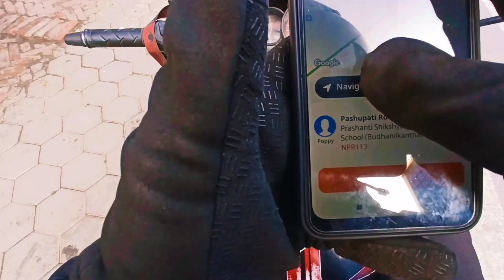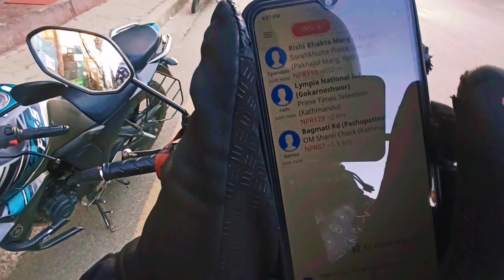AAJA PATHAO GARDA LOVE PARLA JASTO VAYO😂KAMAI PANI RAMRAI VAYO PATHAO VLOG@Sumangcofficial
indrive not verified problem
indriver verification problem
indriver verification problem in nepal
indriver bike registration
indriver bike registration in nepal
indriver kasari chalaune
nepal ma indriver kasari chalaune
indriver bike registration pending problem
indriver bike registration without license
indriver bike earning
indriver kasari chalaune
indriver rider kasari chalaune
indriver ma location kasari herne
pathao kasari book garne
pathao job in nepal
best part time jobs for college students
pathao kasari darta garne
pathao garne tarika
indrive garne tarika
indrive unblock kasari garne